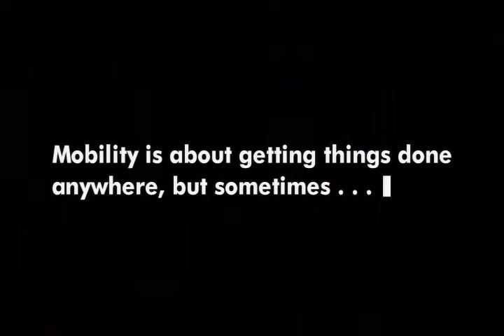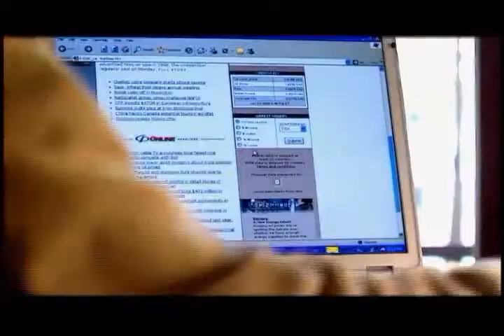DURABOOK Demo Rev1